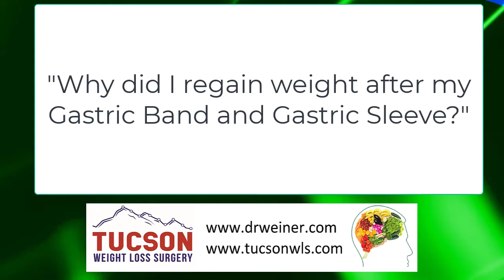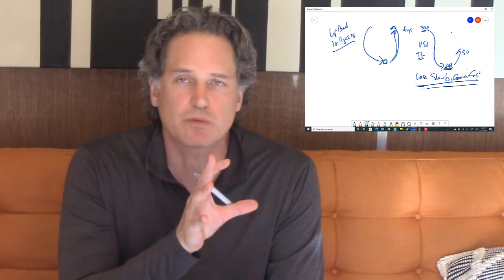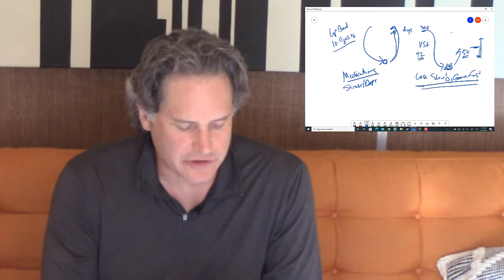Why Did I Regain Weight After My Gastric Band And Gastric Sleeve?